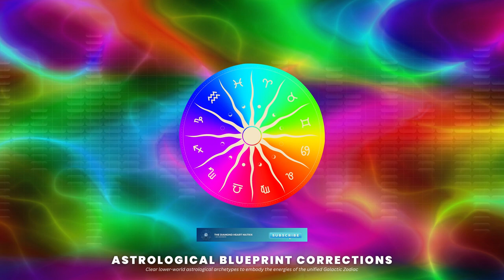Astrological Blueprint Corrections | Galactic Zodiac Clearing & Integration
This is an excerpt of an audio meditation offered through the Energetic Synthesis website, which is intended to clear out lower-world astrological archetypes in order to embody the integrated zodiacal energies within the Higher God Worlds, ie, the Galactic Zodiac. The original meditation is almost an hour long, so I wanted to focus solely on the most essential aspect of it, which is the actual clearing aspect itself.

Part of the terms of agreement when you purchase meditations through Lisa's website is that you utilize them with integrity.

In order to preserve the integrity of Lisa's work, I really want to emphasize that I do so only with the intent to help and heal, not as a way to "copy" or plagiarize her work, to ascribe to guru mentality or glorify my ego.

Please ask this question of your Higher Self. Is this a meditation that serves your highest purpose in this Now moment? If you received a yes, then please proceed. Otherwise, I would highly recommend turning this meditation off.

If after hearing this you are interested in purchasing the full meditation from her website, please support her by doing so

Before beginning, please activate your 12D Shield and create the Hub Handshake with Krystal Star intelligence.

ND
KH